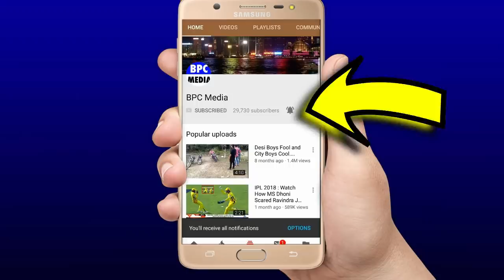देखिए,Shubman Gill,Morgan,Russell ने रोंग्टे खड़े करने वाली बल्लेबाज़ी से उड़ा डाले RR के पर्ख्छे